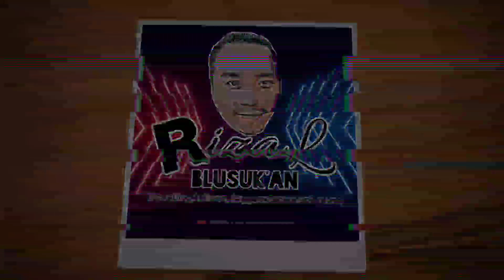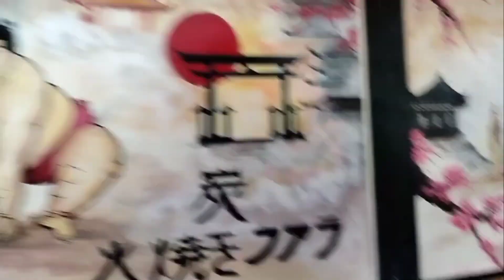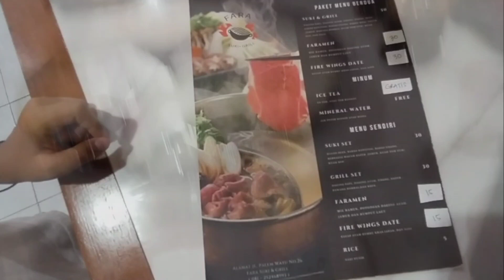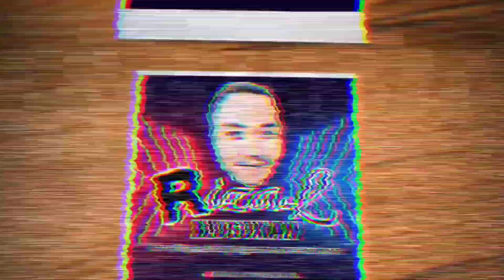SUKI & GRILL ... MURAH POLL POLLAN.HANYA 50RB GRATIS ES TEH SEPUASNYA.RECOMENDED UNTUK BUKA PUASA👍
SUKI & GRILL
SUSHI 🍣 AND RAMEN 🍜
LOC : MENGANTI GRESIK DEPAN PERUMAHAN PALEM PERTIWI
HARGA MULAI 35-50RB
RECOMMENDED
MURAH
ENAK
CIAMIK SORO
BUKA MULAI : JAM 2 SIANG
TUTUP : JAM 10 MALAM
COCOK BUAT KALIAN YANG PENGEN MAKAN SUKI MURAH DISINI TEMPATNYA GENK.
TERUS DUKUNG RIZAL BLUSUK'AN
THANK YOU GENK ..